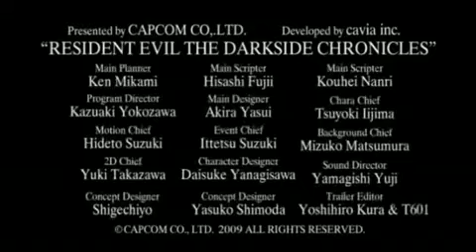Resident Evil: The Darkside Chronicles Requiem Trailer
Hier zeige ich euch ein video von Resident Evil: The Darkside Chronicles.